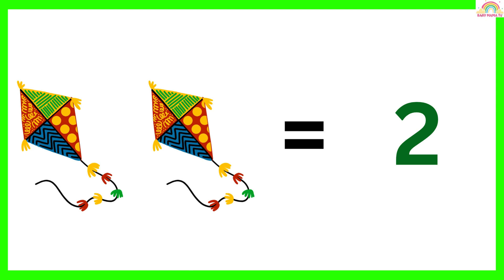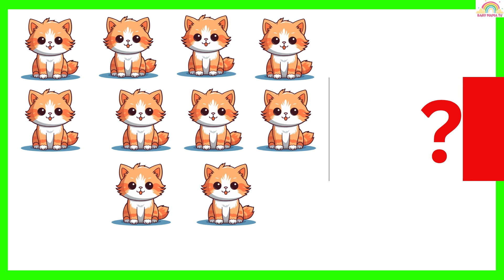Learn Addition I count numbers